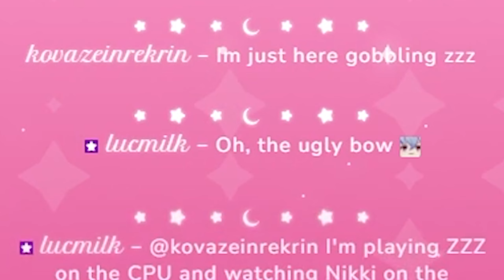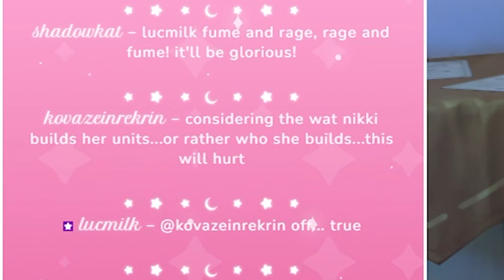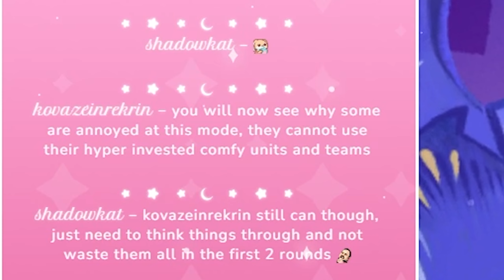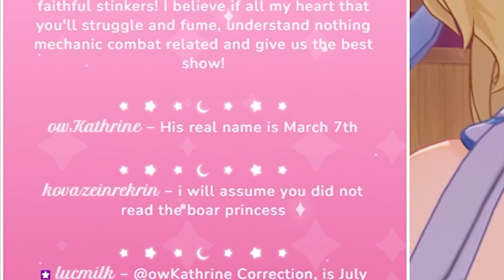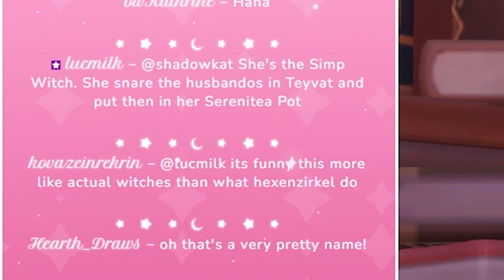AR60 GREED ACTIVATED | Imaginarium Theater 4.7 Debut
I loved being able to edit these moments with chat and share them with those of you who can't make it to the livestreams!!! enjoy the silliness !!

Chapters:
0:00 intro
0:46 the fuckery begins
2:12 im a freak
4:40 exploring the library
11:39 Act 1 - hard mode
13:20 whale fischl
16:02 Act 1 - combat
17:10 Act 1 - wolfy dialogue
25:44 nikki lore drop
27:43 talking w/companions
32:54 Act 2 - combat
35:00 talking w/companions
37:57 Act 3 - combat
38:40 Act 3 - wolfy dialogue
41:17 unhinged simp witch behavior
42:09 talking w/companions
44:45 Act 4 - combat
45:54 talking w/companions
48:27 Act 5 - combat
49:22 talking w/companions
50:20 Act 6 - combat
51:35 talking w/companions
53:21 Act 7 - combat
54:58 talking w/companions
57:02 Act 8 - combat
57:39 performance summary
59:09 talking w/companions
1:00:16 haitham is pissed
1:01:02 reward time
1:02:19 final thoughts
1:04:44 outro